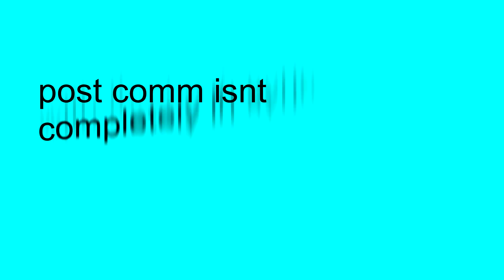OMG I PACKED AN ICON!! £5000 FIFA 21 PACK OPENING!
Want a £50 gift card? Comment "TassBack" and LIKE the video to enter!